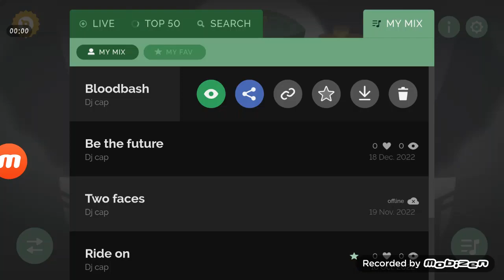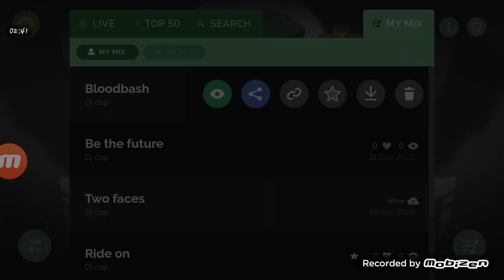two faces:bloodbash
mix name:bloodbash
dedicated:murder
created by:dj cap